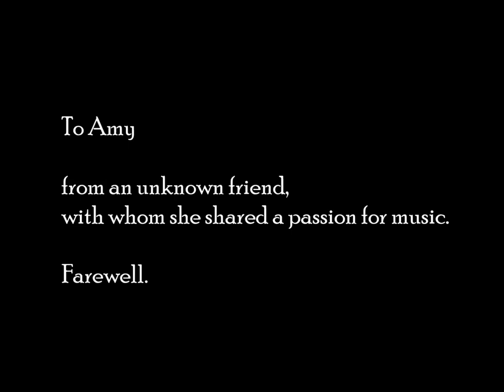J.C. Bach - W E10 - Miserere in B flat major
This upload is dedicated to Amy in honor of her son Michael.

The psalm is set in 9 movements:
- Coro (Adagio)  Miserere mei Deus (0:00)
- Aria (Allegretto)  Et secumdum multitudinem / Tenor (3:20)
- Soli e coro (Allegro moderato)  Tibi soli peccavi (7:03)
- Duetto (Allegro)  Asperges me hyssopo / Alto, Tenor (10:59)
- Aria (Largo - Allegro moderato)  Cor mundum crea in me / Soprano (14:45)
- Coro (Allegro moderato)  Docebo iniquos vias tuas (19:34)
- Trio (Allegro)  Libera me de sanguinibus / SAB (21:14)
- Aria (Largo)  Sacrificium Deo spiritus / Alto (25:04)
- Coro (Largo - Allegro)  Tunc acceptabis sacrificium (29:35)

Performers: Lenneke Ruiten, soprano; Ruth Sandhoff, alto; Colin Balzer, tenor; Thomas Bauer, bass; RIAS Kammerchor; Akademie für Alte Musik, conducted by Hans-Christoph Rademann.